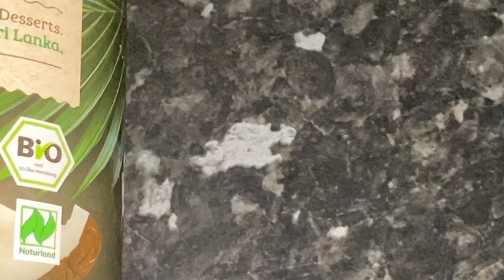Coconut Lentil Soup (Urdu/Hindi)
As salamo aleikum dear DWK Family and friends. I hope you will